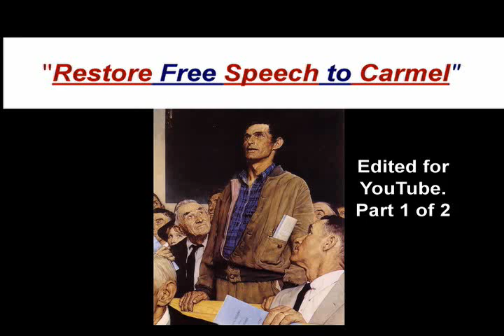Restore Free Speech to Carmel Part 1 of 2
April 2008 Town of Carmel, Putnam County, N.Y.